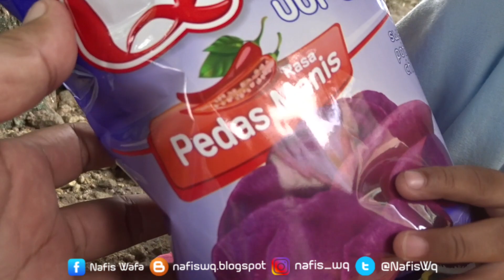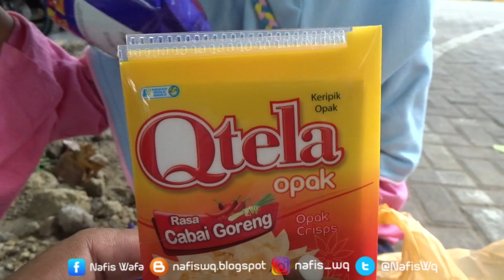KERIPIK PALING ENAK ?? Coba Qtela Ubi Ungu Rasa Pedas Manis Sweet Potato Chips Berhadiah Tempat Tisu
Siapa yang doyan ngemil? rasanya gak gurih kalau belum coba keripik ubi ungu ini rasa pedas manis dan kriuk kriuk ini pasti bikin kamu penasaran, yuk tonton seperti apa reviewnya keripik paling enak ini